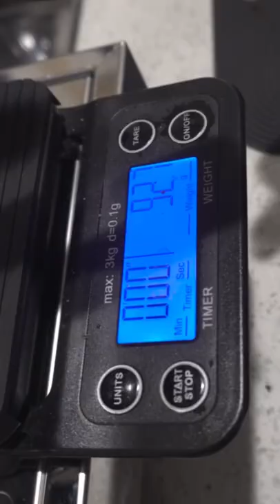The Best Espresso!!!